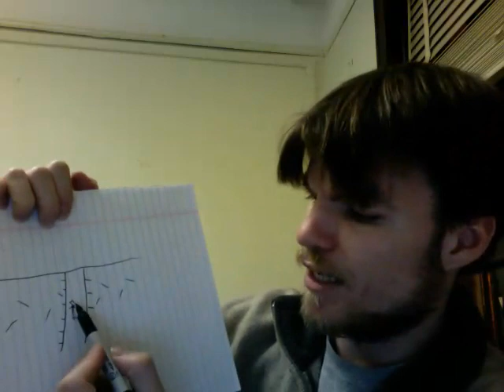How did Polonium Haloes form in old rocks?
I have simplified the story greatly.  The basic idea is presented, but most of the details are omitted for clarity's sake.

Errors that I caught after recording this: Radon's halflife is 3.8 days, not 38 days, and U-238 breaks down to Pb-206, not 208.  Also, biotite is found in granite, but the type of biotite that Gentry analyzed is a metamorphic biotite, which is distinct from igneous biotite.

A listing of the various stages U-238 goes through in its life can be found